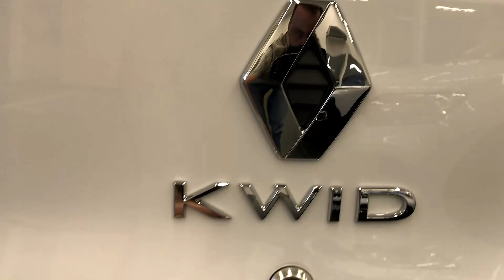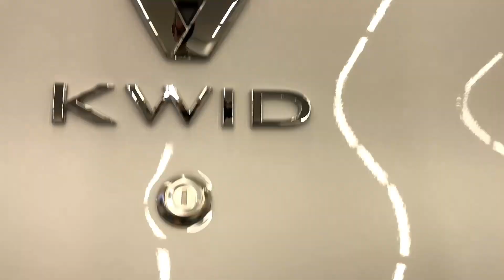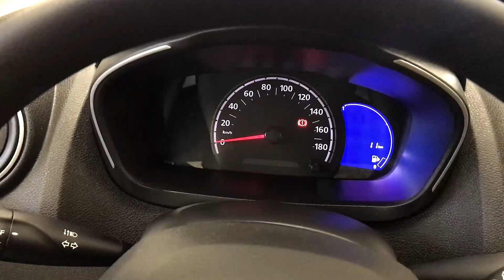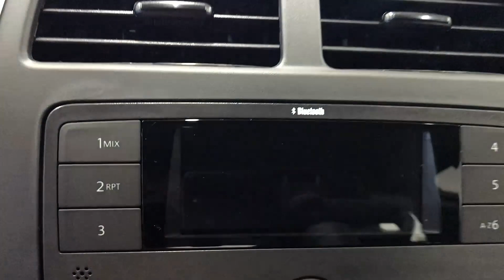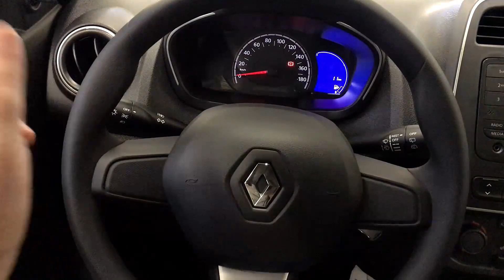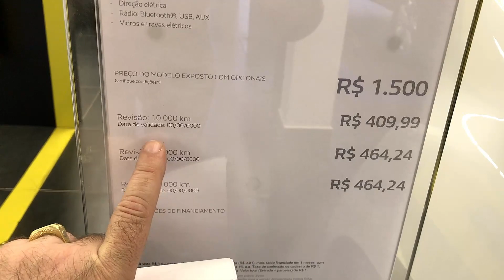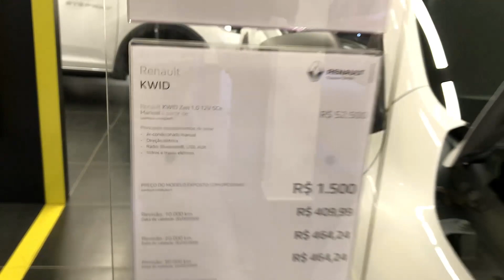POR 52 MIL, KWID ZEN 1.0 70CV VERSÃO DE ENTRADA!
✔ Ebook de Envelopamento de Veículos

POR 52 MIL, KWID ZEN 1.0 70CV VERSÃO DE ENTRADA!... Estamos falando de cada detalhes sobre esse modelo.

Mais informações:
Urca Renault Uberaba/MG
Av. Guilherme Ferreira, 1310
Bairro: São Bendedito

Vídeos todos os dias 18:45